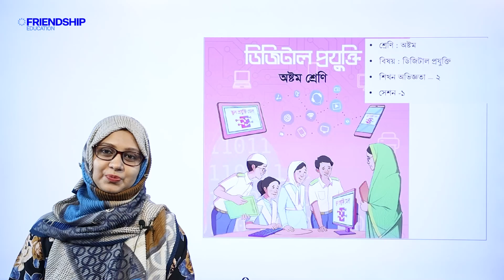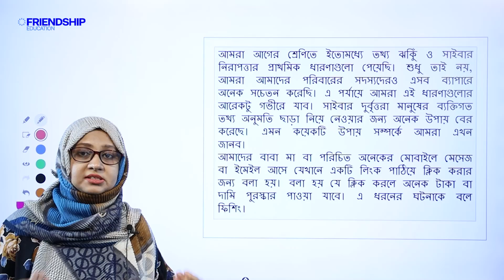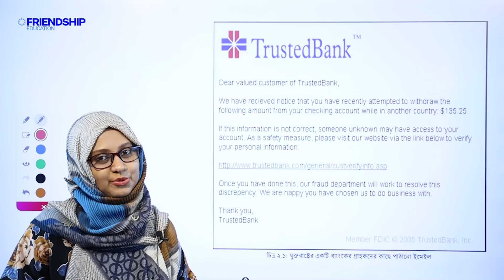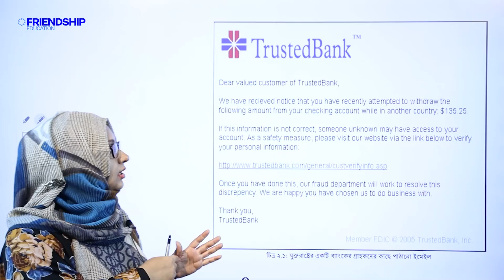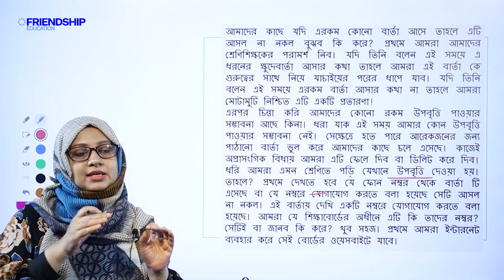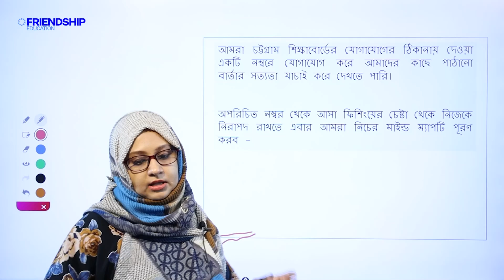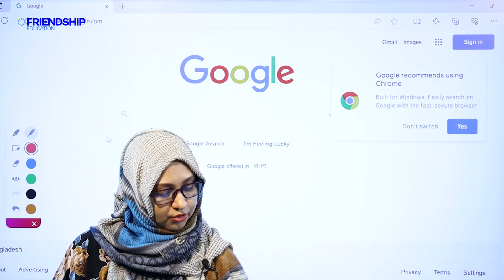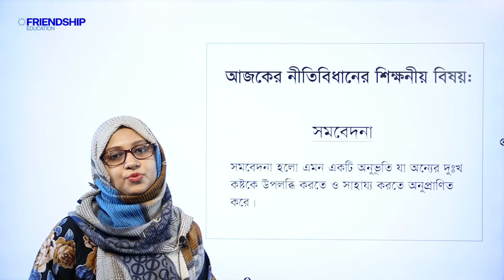ডিজিটাল প্রযুক্তি- ডিজিটাল প্ল্যাটফর্মে ব্যক্তিগত তথ্যের নিরাপত্তাজনিত ঝুঁকি- সেশন ১ | অষ্টম শ্রেণি